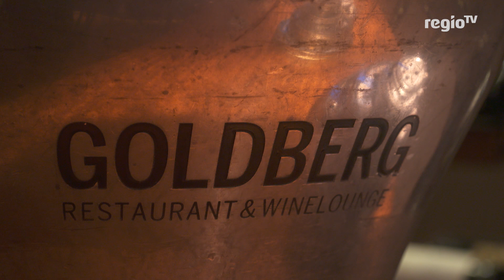Einzigartiges Geschmackserlebnis | 04.10.2018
Im Sternerestaurant Goldberg in Fellbach steht nun spezieller Kaviar auf der Karte. Für dieses Geschmackserlebnis müssen auch keine Fische mehr sterben. Inhaber Jörg Rauschenberger hat nun zum Tasting geladen